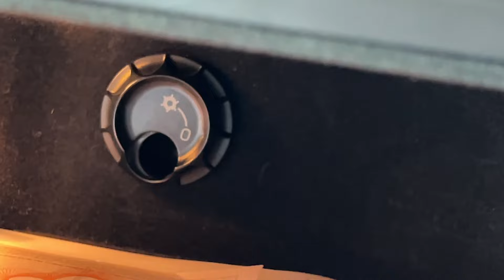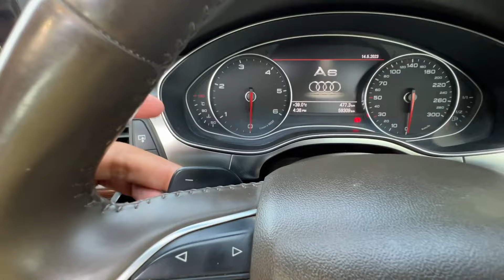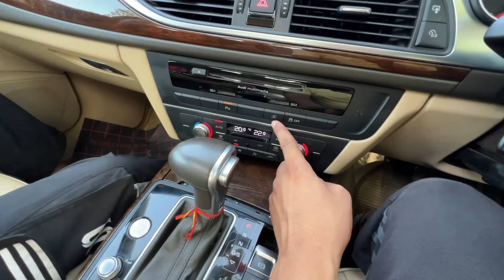Why I bought Audi A6 instead of Fortuner